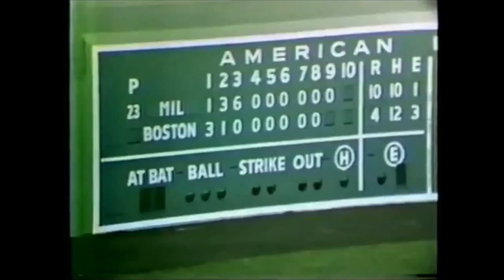1970 Red Sox highlights various April games (EDITED) Includes season-opener vs. Yankees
This is a video of highlights from various April games from the 1970 Red Sox season, broadcast on WHDH TV in Boston, with Ken Coleman and Ned Martin on play by play and Johnny Pesky on analysis.
These highlights have been out there on Major League Baseball channels, and God bless whomever saved them, but I have found that in those collections the games, and the individual plays, don't often appear in chronological order, there is tons of duplication, and at times the audio and video are not in sync.
This was my attempt to grab most of the games that are out there from 1970 and make them much easier to watch (thank you, Baseball Reference!), a true labor of love.

Here are the April 1970 various games:
Date         Opponent       Seen in video         Length of highlights
April 7      at Yankees    00:00-8:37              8 min. 37 sec.
April 10    at Senators   08:41-12:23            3 min. 43 sec.
April 11    at Senators   12:28-20:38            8 min. 10 sec.
April 25    at Brewers     20:43-30:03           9 min. 19 sec. (G1, DH)

Note: The April 18 game at the Tigers, joined in progress in the fourth inning, is elsewhere on this playlist.
A win in the opener against the Yankees at the Stadium is probably the best moment of this batch, but there are plenty of other great plays by Carl Yastrzemski, Rico Petrocelli, Reggie Smith, George Scott, Mike Andrews, Jim Lonborg, Sonny Siebert, and the other Sox of that fondly recalled era
I get the feeling there are more games from this time period to be had. So if you've got any, let me know, I'd love to add them so everybody can see them.
Copyright MLB or any other party. I don't claim the rights to the material in, and don't profit from, this video. I posted it for historical and educational purposes, and for those who will enjoy it as much as I did.